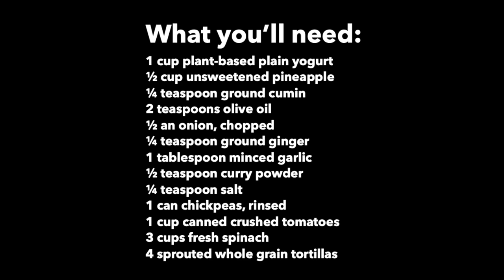Indian Spiced Chickpea Wraps